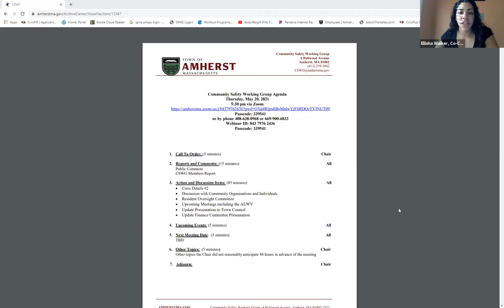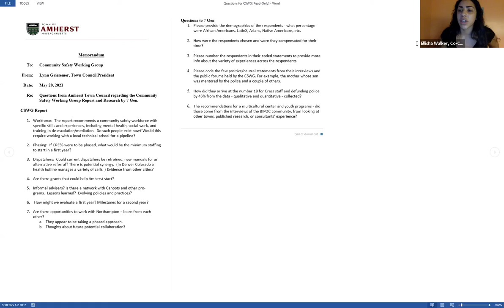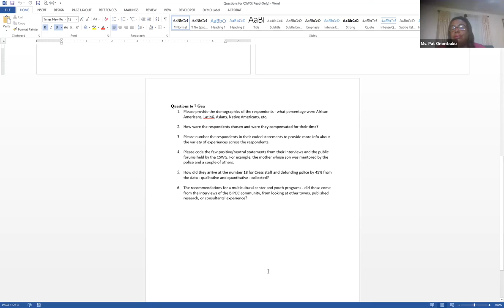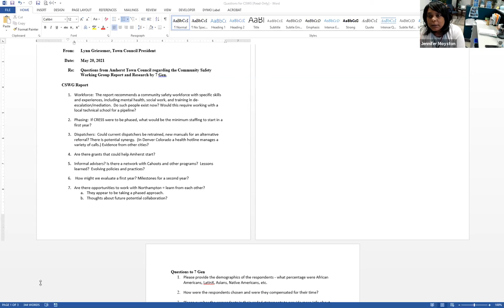Community Safety Working Group May 20, 2021